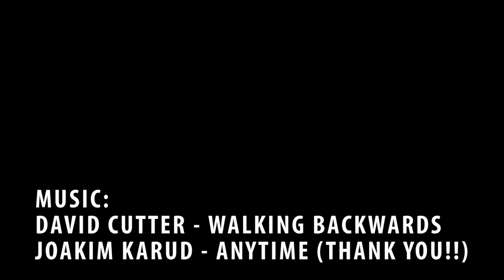Train Ride to L.A.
Basically a montage.